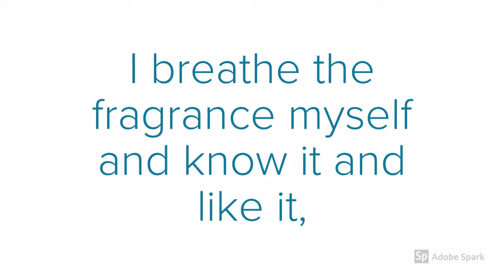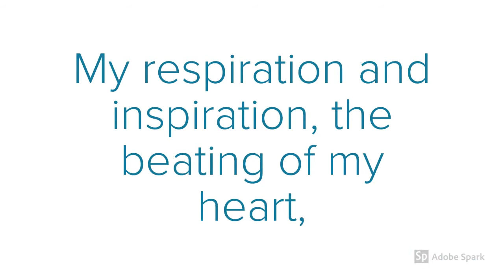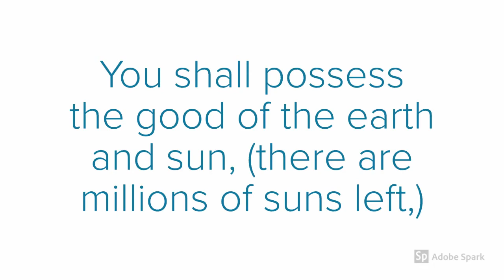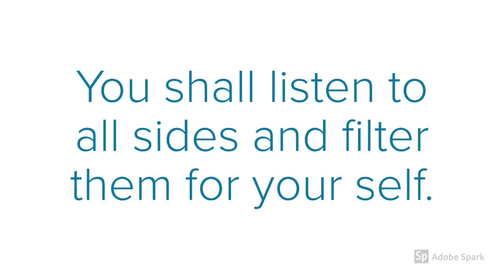Walt Whitman's "Song of Myself," Verse 2